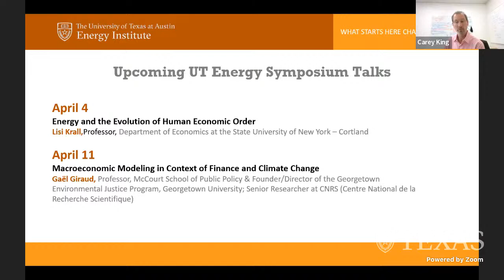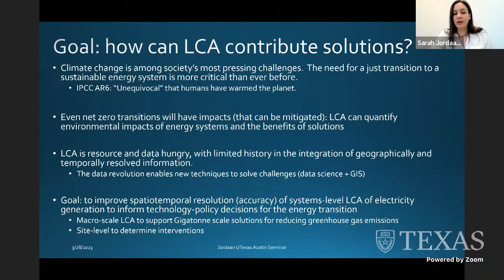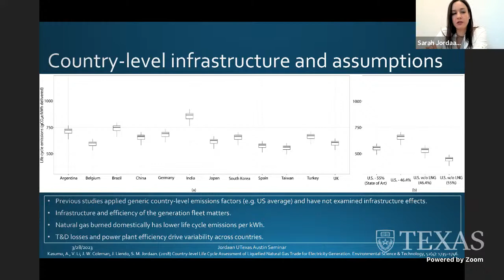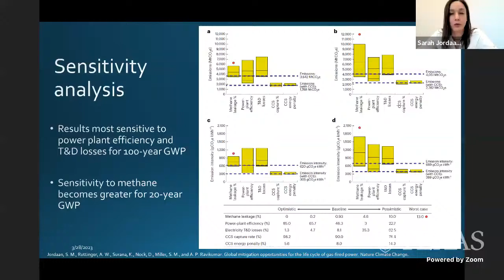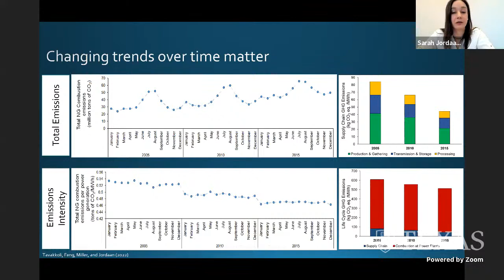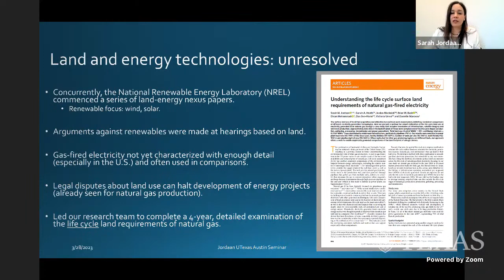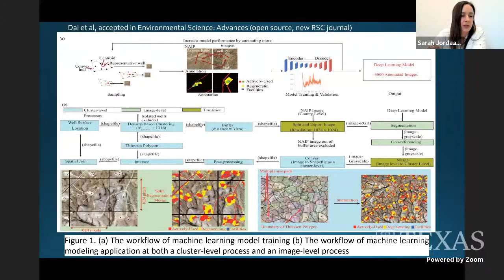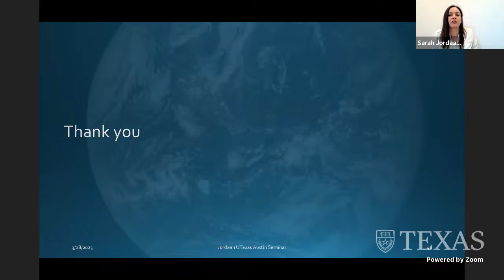UTES – Life Cycle Assessment of Energy Transitions: the Geospatial Context of Global Change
Sarah Marie Jordaan, Associate Professor, Department of Civil Engineering, Trottier Institute for Sustainability in Engineering and Design (TISED), McGill University

Abstract:
Life cycle assessment (LCA) is a cradle-to-grave quantitative tool that examines environmental burdens of products and processes from materials extraction through waste disposal.  LCA can be used to inform global solutions for the energy transition and mitigating impacts of moving towards net-zero energy.  While LCAs of electricity generation are often perceived to be well understood, this presentation will illuminate gaps that overlook the equivalent of a billion tonnes of carbon dioxide emissions a year and identify billion tonne solutions that can be implemented in support of climate goals.  Research that improves our geospatial understanding inventories and impacts can provide insights into mitigation and a greater understanding of linkages across sustainable development goals.

Speaker Biography:
Dr. Sarah Jordaan is an Associate Professor of Industrial Ecology / Life Cycle Assessment at the Department of Civil Engineering and Trottier Institute for Sustainability in Engineering and Design, McGill University. Her research focuses on improving life cycle assessment, techno economic analysis, and technology innovation in support of a sustainable, low carbon energy future. She won the 2022 Educational Leadership Award from the American Center for Life Cycle Assessment, where she has been a member since 2008.  She is co-chairing a sub-group for the National Petroleum Council on a task that examines emissions from the life cycle of natural gas production systems. She is also a member of a National Academies committee that is developing a report on markets and infrastructure for carbon capture, utilization, and storage.  Prior to McGill, she held positions at Johns Hopkins University, Harvard University, the Electric Power Research Institute, Shell, the University of Calgary, and the Laboratory on International Law and Regulation at the UC, San Diego. She holds a doctorate in Environmental Design from the University of Calgary and a Bachelor of Science in Physics with a Computer Science from Memorial University.